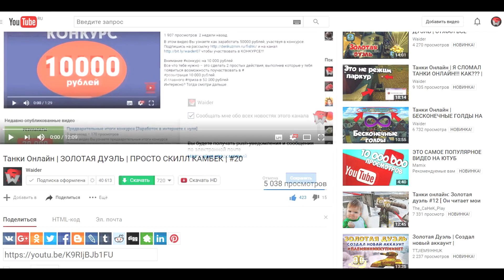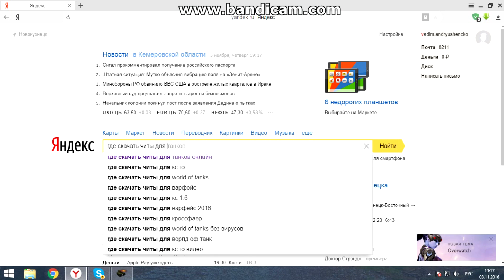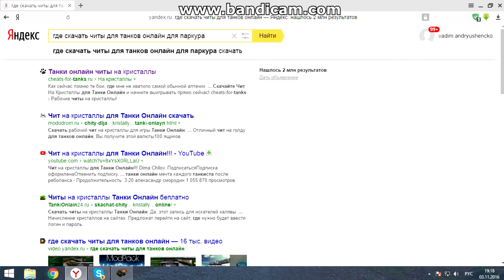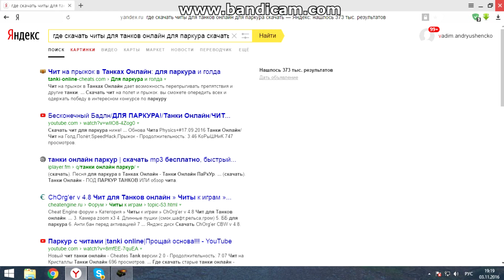ТАНКИ ОНЛАЙН | ШКОЛО-НАГИБАТОР СПАЛИЛСЯ С ЧИТАМИ | #5